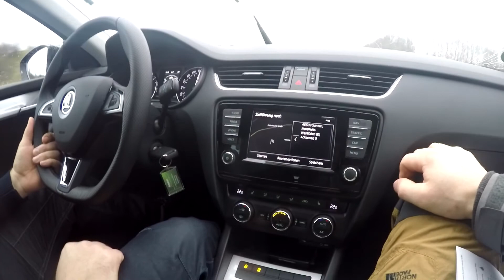Austria Skiing Mayrhofen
Austria skiing in February.Mayrhofen